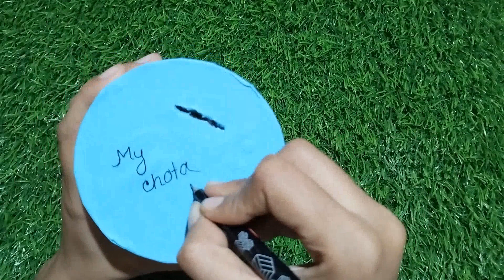How to Make a Piggy Bank from a waste Plastic Jar | Easy Piggy Bank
How to Make a Piggy Bank from a waste Plastic Jar || Easy DIY Piggy Bank || Craft

In this video, I will show you how to make a cute and functional piggy bank from a waste plastic jar. This is a great project for kids, as it is easy to do and it teaches them about recycling. You can use any type of plastic jar, but a small jar is best for a piggy bank. Once you have your jar, you will need to decorate it. You can use paint, markers, stickers, or anything else you like. You can also add a coin slot and a handle. Once your piggy bank is decorated, you are ready to start saving money!

This project is a great way to teach kids about recycling and saving money. It is also a fun and creative activity that they can enjoy. So gather your supplies and get started!